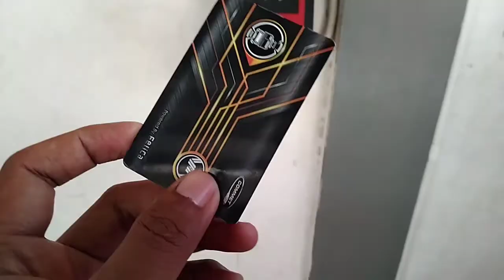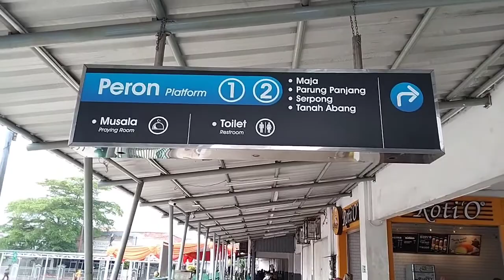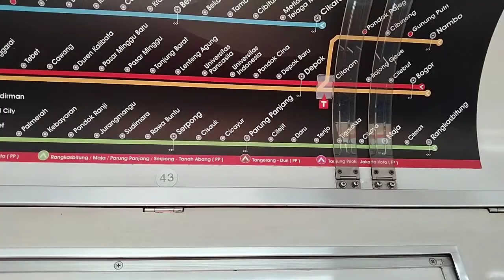TUTORIAL TRIP | CARA MENUJU STASIUN DEPOK BARU DARI STASIUN RANGKASBITUNG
cara menuju stasiun Depok baru dari stasiun Rangkasbitung
tonton video nya sampai habis ya semoga bermanfaat